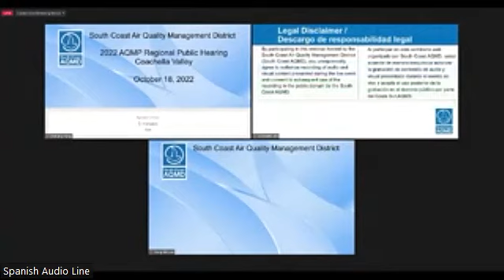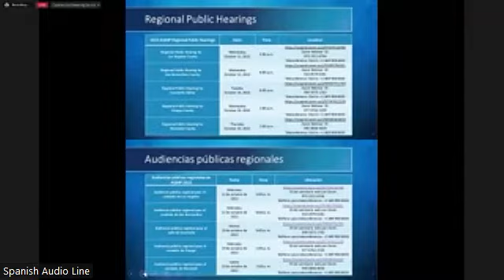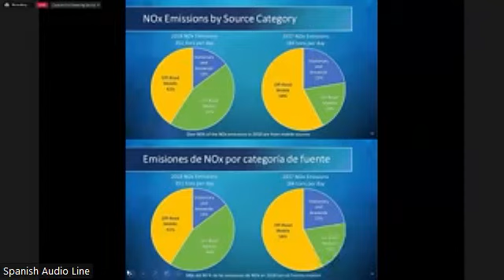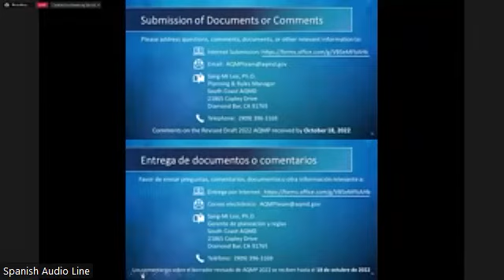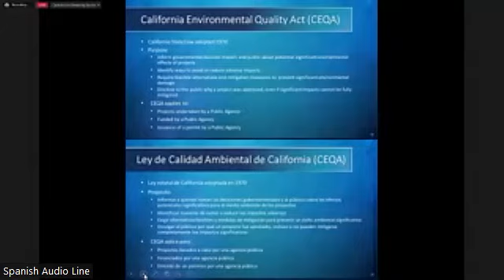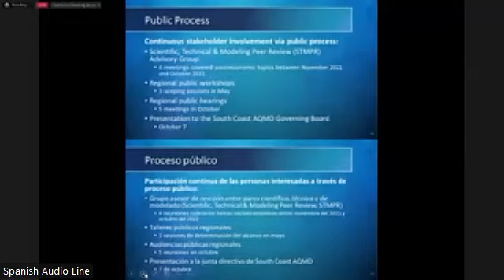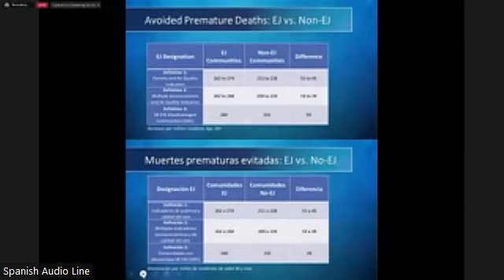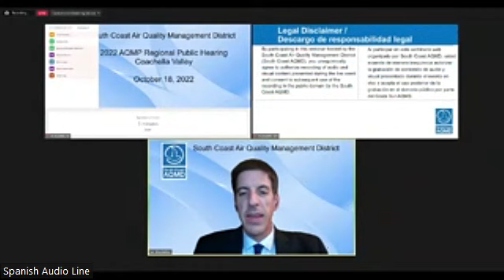AQMP Regional Public Hearing - Coachella Valley - Spanish - October 18, 2022